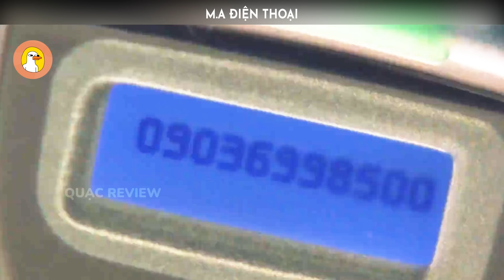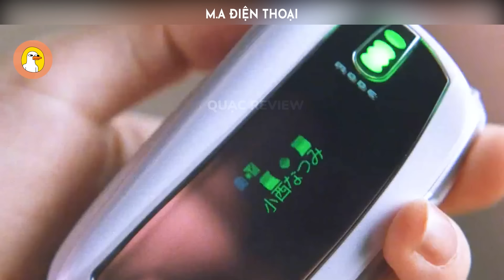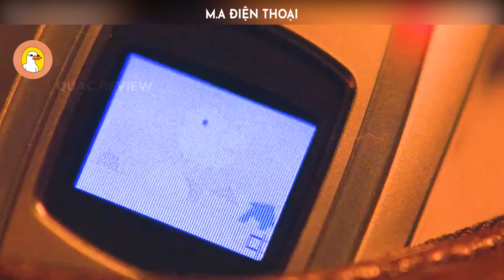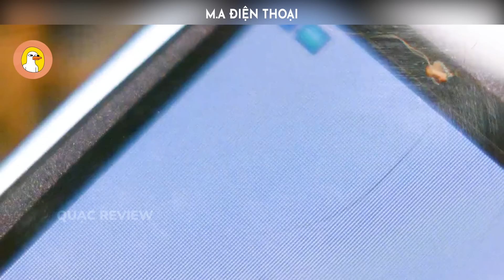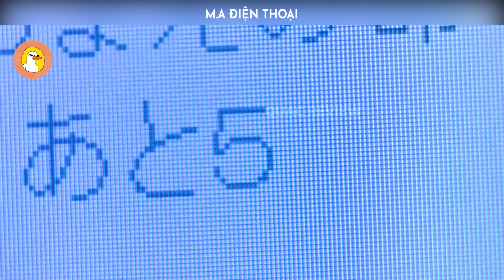Xem Xong Bộ Phim, Hết Dám Bấm Điện Thoại [Quạc Review Phim]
-- Review Phim: Cuộc Gọi Nhỡ --